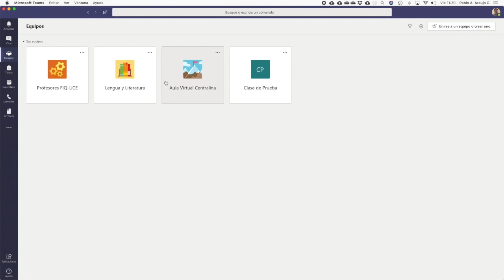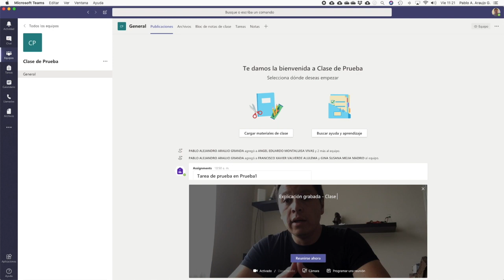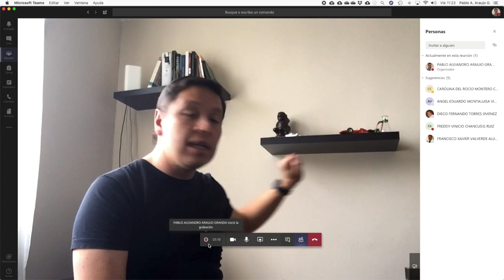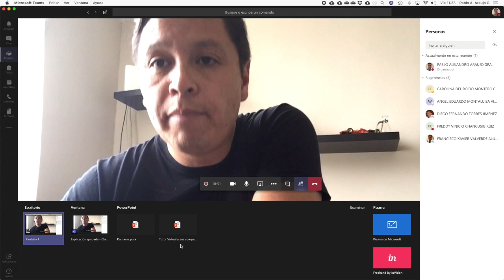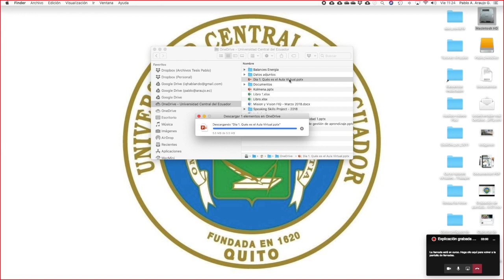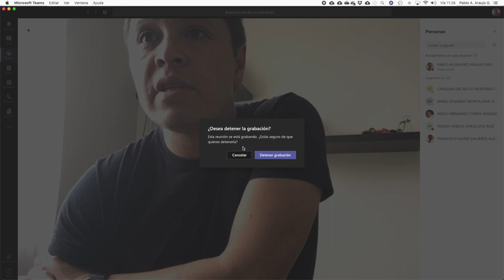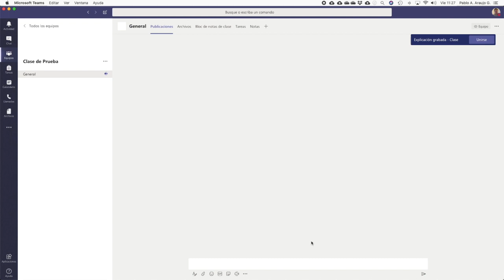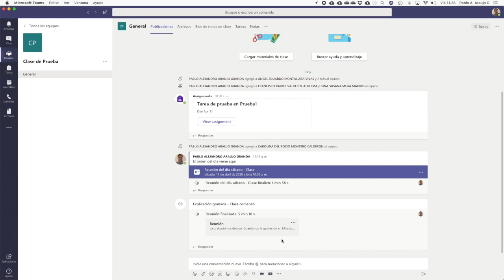Video18. ¿cómo dejar un video (clase) grabado para mi equipo usando Microsoft Teams?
Tutorial que muestra como se deja grabada una clase para el equipo de trabajo usando Microsoft Teams.